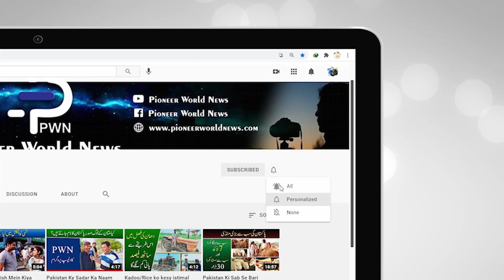Lahore Liberty Protest main PTI walo ny PMLN Walo ki Shatrool Kar di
لبرٹی احتجاجی مظاہرنے میں پی ٹی آئی والے نے ن لیگ کی چھترول کر دی